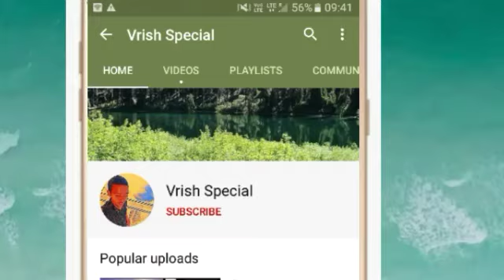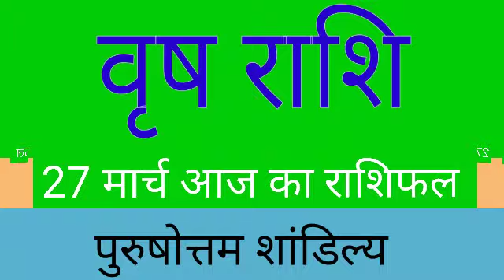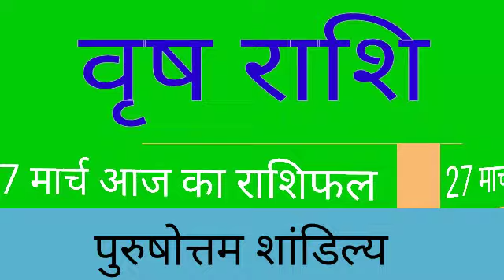वृषभ राशि 27 मार्च शुक्रवार | Aaj Ka Vrishabh Rashifal | Vrishabh Rashi 27 March 2020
Time - 12:00

Visit please

vrish rashi 27 March 2020
aaj ka vrish rashifal vrish rashi aaj ka rashifal 27 March 2020 vrish rashi
vrish rashi 27 March 2020 Dainik Rashifal Horoscope Astrology आज का वृष राशि

Vrish dainik rashifal 27 March 2020
1st-Vrish rashi love rashifal
2nd- vrish rashi dainik rupya paisa rashifal
3rd- Vrish rashi dainik swasthay rashifal
4th- Vrish dainik vyapaar vyavsay career rashifal
5th- Vrish Dainik gyan shikha rashifal
वृष राशि दैनिक राशिफल 27 मार्च 2020 -
1- वृष राशि के दैनिक उपाय
2- वृष राशि धन और वित्त संबंधित सारी बाते
3- वृष राशि प्रेम संबंध प्रेम प्रसंग राशिफल
4- वृष राशि दैनिक स्वास्थ्य से संबंधित राशिफल
5- वृष राशि व्यापार व्यवसाय करियर जीवन राशिफल
6- वृष राशि दैनिक राशिफल
7- वृष राशि जन्मकुंडली विशेषज्ञ

धन्यवाद ।